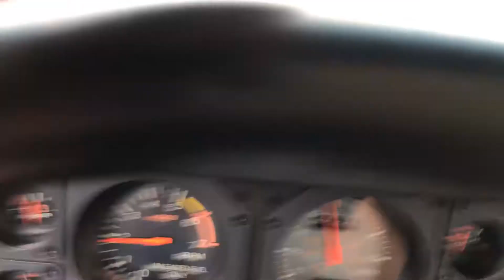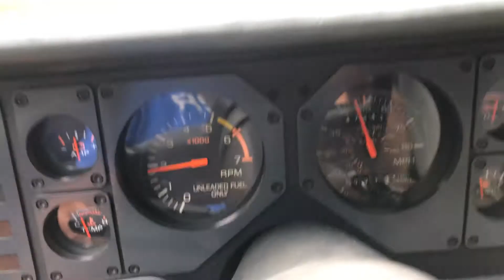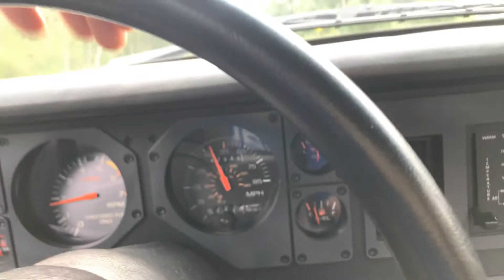Hoguitar on the way to work 85 Stang gt